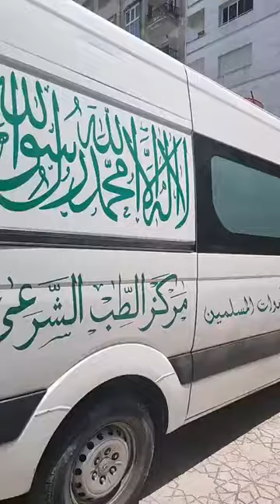مباشرة من طنجة: جنازة مهيبة للإعلامي الراحل "عبد الصادق بنعيسى".. إنا لله وإنا إليه راجعون